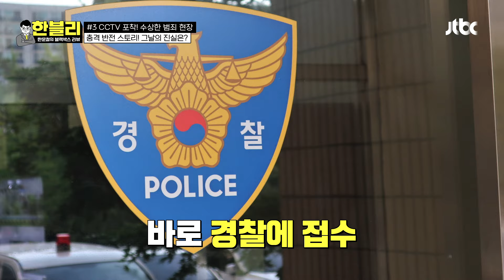[한블리] 꼬리가 길면 잡히는 법! CCTV에 찍힌 그날에 진실👓 | 한블리 (한문철의 블랙박스 리뷰) 71회 | JTBC 240312 방송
꼬리가 길면 잡히는 법! CCTV에 찍힌 그날에 진실👓